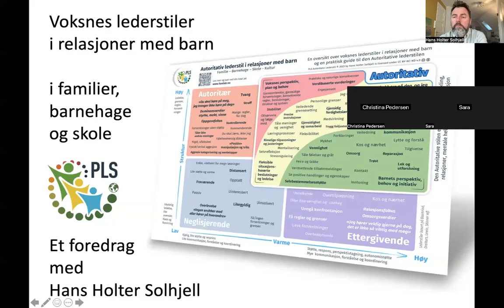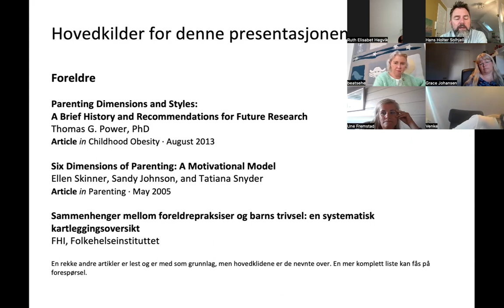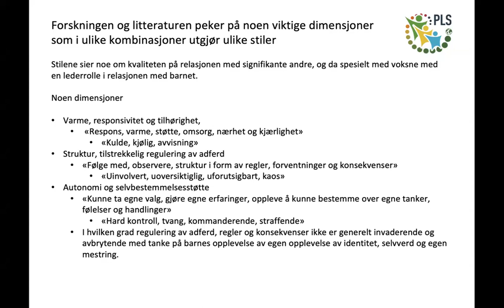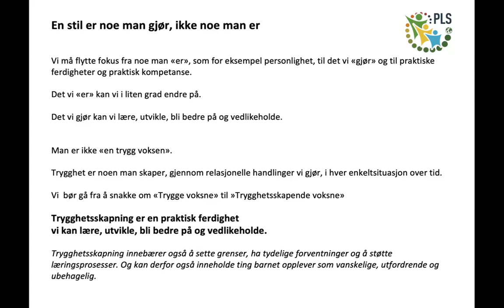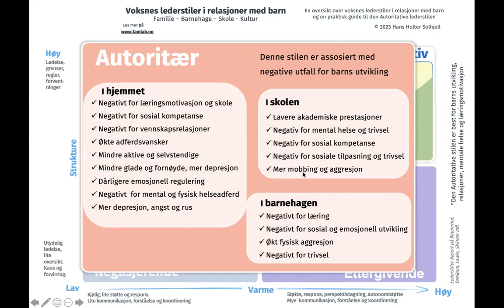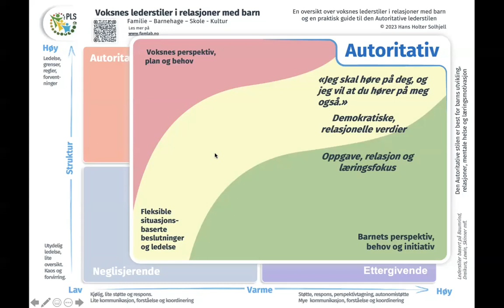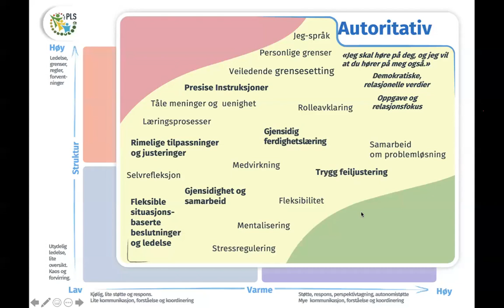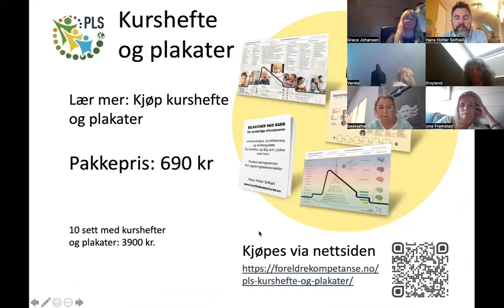Voksen ledelse i relasjoner med barn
I dette foredraget med Hans Holter Solhjell får du en praktisk oversikt over det som kalles “foreldrestiler” med hovedfokus på den Autoritative stilen.

Vil du lære mer om dette temaet og også hjelpe og veilede andre? Se da vår veilederutdanning i kommunikasjon og konfliktløsning i relasjoner med barn,

Over 80 år med forskning på foreldre og foreldrestiler viser at den Autoritative foreldrestilen er sunnest og best for barns mentale og fysiske helse, for relasjoner, utvikling av sosial kompetanse, læringsmotivasjon mm. Denne stilen er også den som er sunnest og best for barn i barnehager og skoler.

De siste 20-30 årene har mange beveget seg bort fra den autoritære stilen og det er fokusert mye på barns selvfølelse og barns følelser. Mange opplever i dag voksenrollen som difus, utydelig og kanskje også vingeklippet. Noen blir da ettergivende og unngår konflikter, men andre faller tilbake til en autoritær stil, som er mindre sunn for barna enn den ettergivende stilen.

I dette foredraget får du gode forslag til hvordan du kan kombinerer fokuset på barns perspektiv, opplelvese og selvfølelse, men en tydelig, positiv og når nødvendig fast lederrolle som voksen, hvor du kan være tydelig, sette grenser og ha sunne forventninger til barnet, som du støtter barnet i å klare å få til.